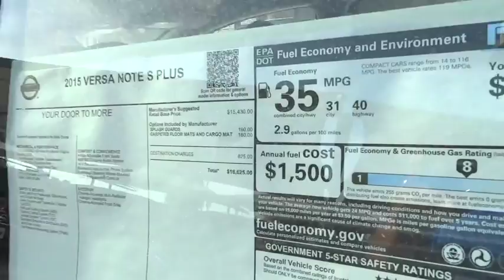2015 Nissan Versa Note San Antonio, Austin, Houston, New Braunfels, Helotes, TX N52712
2015 Nissan Versa Note

Gunn Nissan
12838 San Predro

Real gas sipper!!! 40 MPG Hwy.. Safety equipment includes: ABS, Traction control, Curtain airbags, Passenger Airbag, Stability control...Other features include: Bluetooth, CVT Transmission, Air conditioning, Audio controls on steering wheel, Power mirrors...